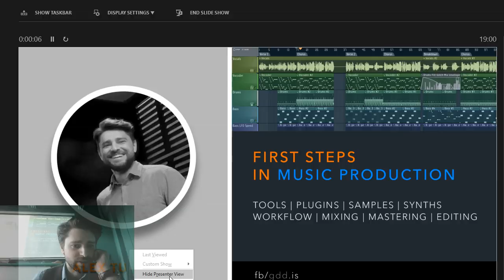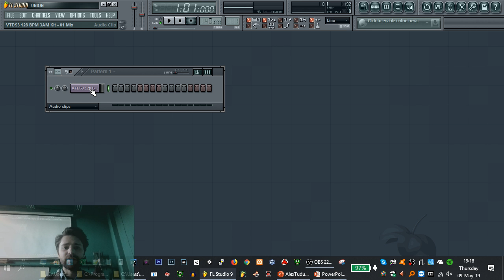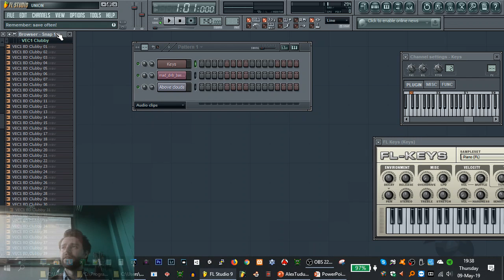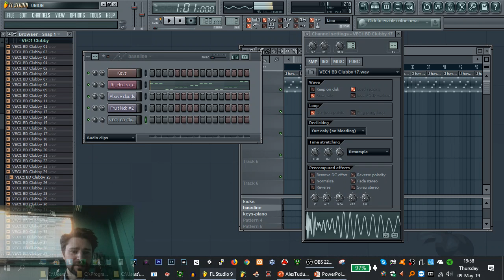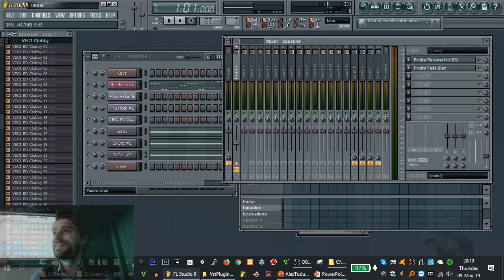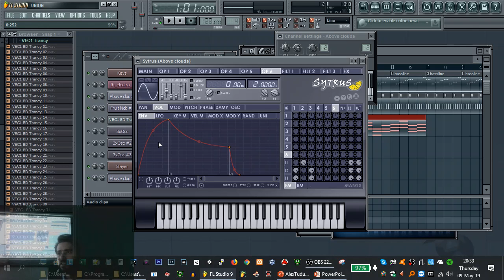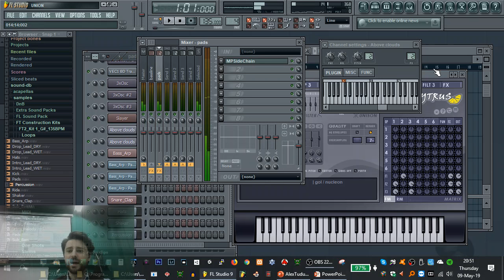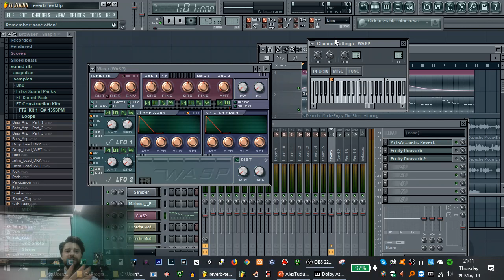First Steps in Music Production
There’s no doubt that music production is a hot topic when it comes to making games, especially when the demand for custom OSTs is high and the offer is low, low quality or high quality and expensive, the production prices sometimes reaching even 500$ per minute of production (100$ minimum)!
Therefore, making your own music could save you big time in terms of budget, but could also summon the artist in you and who even knows, maybe you’ll get to be the next big producer in the field.
What we’ll do more exactly:
• We’ll get familiarized with some basic music production concepts.
• We’ll learn some fundamentals of music production.
• We’ll do some music experiments in our Digital Audio Workstation (DAW) of choice: FL Studio
• We’ll get acquainted with FL Studio (DAW), Sound Forge (editing tool), plugins (VST processors and VST instruments (VSTi) aka synthesizers).
• We’ll learn how to get the most out of the samples within our reach.
• We’ll learn how to mix, balance and master the audio production.
• We’ll learn how to do basic editing (with Sound Forge).
• We’ll learn some simple, yet very powerful and efficient production techniques.
• And hopefully we’ll have some fun while doing all this!

Requirements
- English language.

Bio
Founder of Omnisar Technologies, Fragnite Games and Destiny Squirrel. With more than 10 years of experience in embedded software development, Alex took a sharp turn and decided to pursue one of his biggest hobbies, game development. However, one of his other biggest hobbies is sound design, music production, audio engineering and the audio field in general, making him fit for delivering a presentation in the field of audio & music production.